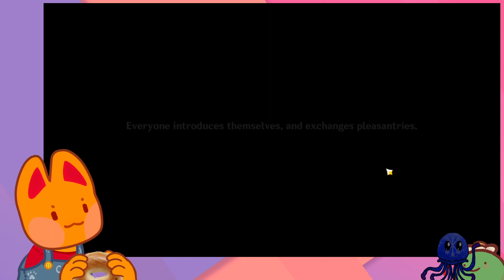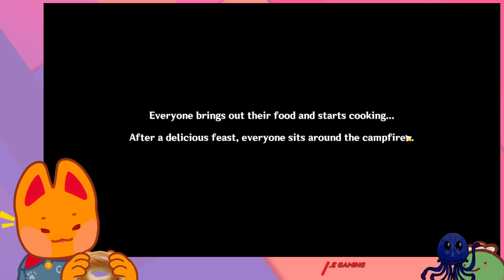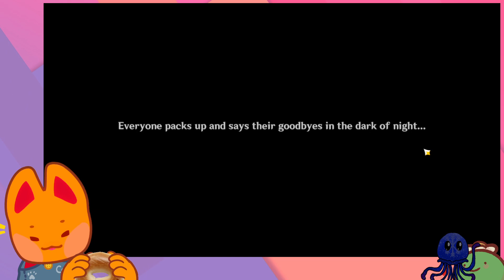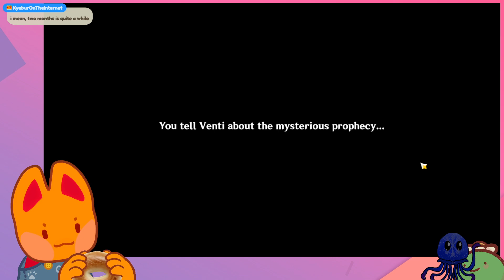[VOD] 🎉 This is What AR60 Looks Like + Windblume Day 1! // Genshin Impact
Hiya, I'm Grody! I've been an independent VTuber since October 2020 over on Tik Tok, and now I'm on Twitch and YouTube, too. :)

0:00 - Starting Screen
4:51 - Getting my last AR EXP
21:32 - AR60 Reached!
33:25 - Windblume Day 1